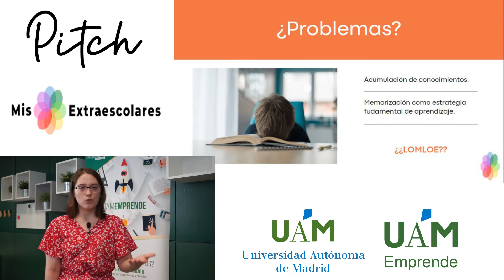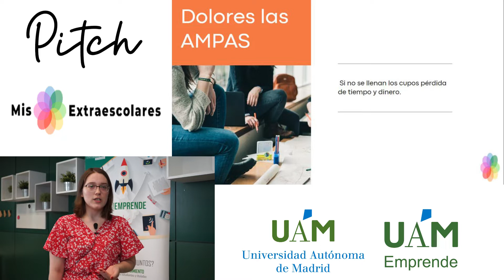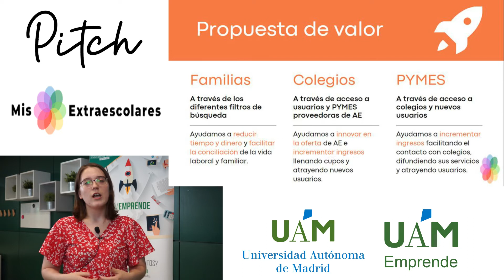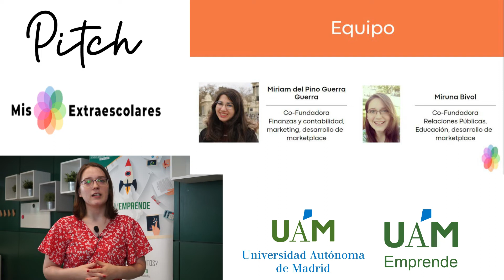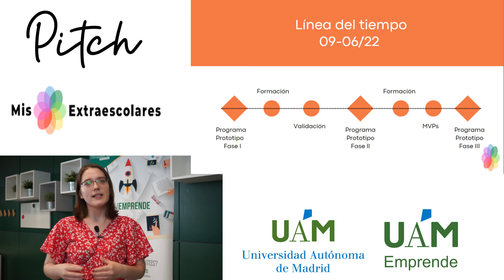Mis Extraescolares | Programa de emprendimiento Prototipo | Edición 21/22 | UAM Emprende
Mis Extraescolares: un marketplace para actividades extraescolares diferentes, originales y creativas que buscan el talento de los niños y niñas.